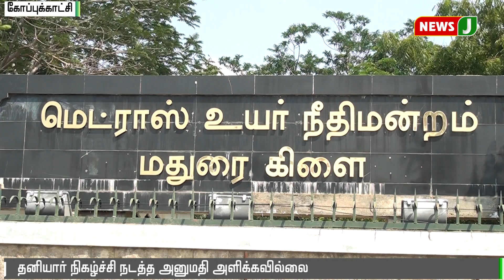தஞ்சாவூர் பெரிய கோவிலில் தனியார் நிகழ்ச்சி நடத்த அனுமதி அளிக்கவில்லை - தொல்லியல் துறை